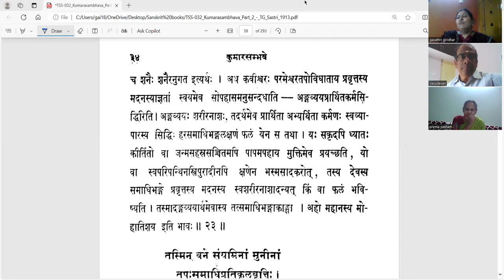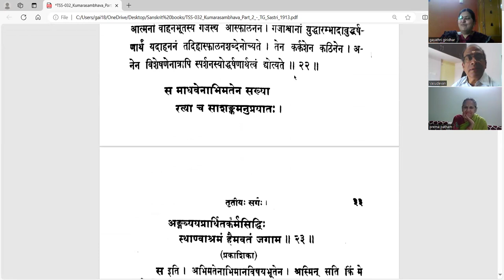कुमारसम्भवे तृतीयसर्गे - वर्गः १० (सव्याख्यानम्)(Tamil)